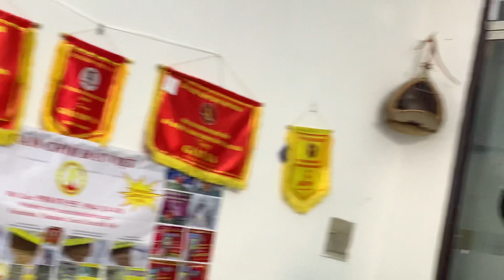Cù cu gáy tối ăn cơm là gáy ^^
CÁM CU GÁY ĐẤT VIỆT - MIỄN PHÍ SHIP TOÀN QUỐC
+ THÀNH PHẦN: Bột cám gạo nếp, cỏ lồng vực, địa long, mai mực, kê, vừng, đậu xanh, lạc, vừng, ngô nếp, trứng gà, nhộng tằm, vitamin – khoáng chất lượng cao…..
+ ĐẶC TÍNH : Bổ sung  chất – Tăng sức đề kháng - Sắc lông bền đẹp - Gáy tốt ổn định - Căng đều tự nhiên .